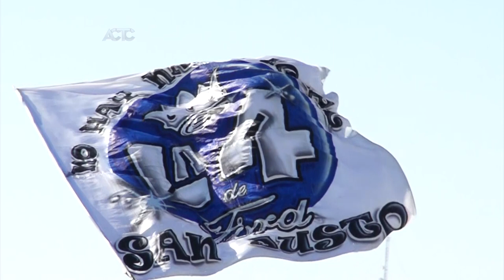TC Pick UP Fecha 5: Ventricelli los pasó a todos y se quedó con un triunfo importante en La Plata